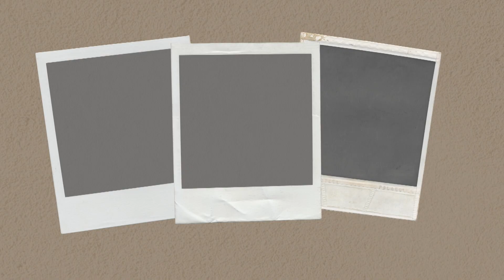NANCY RICHEY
GREATEST 50